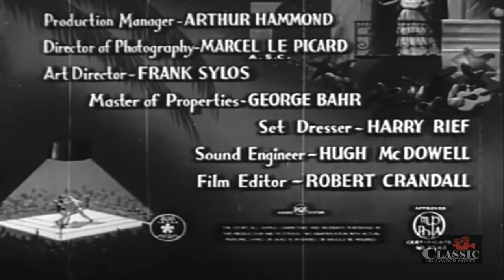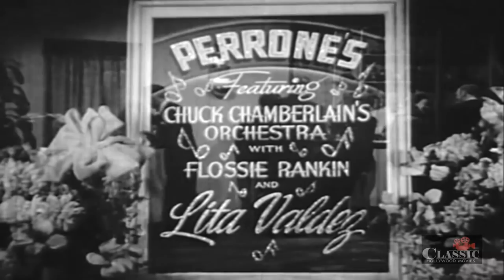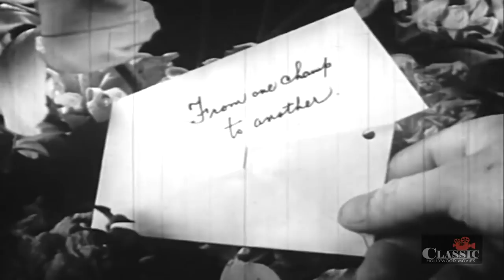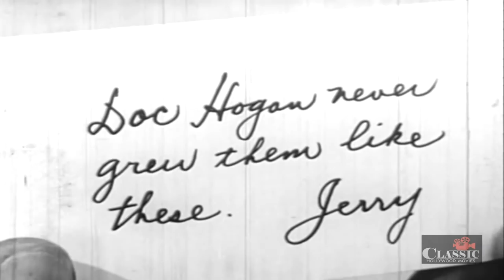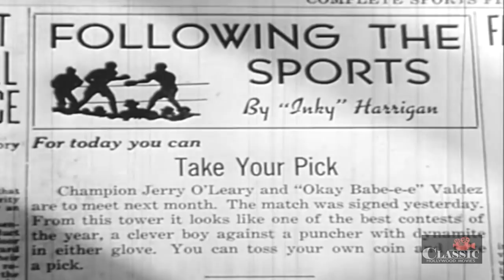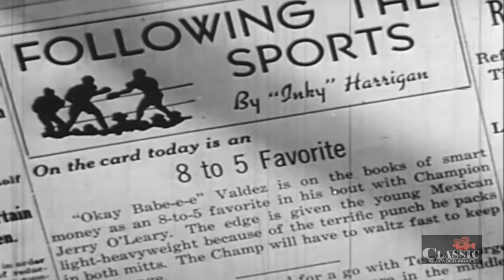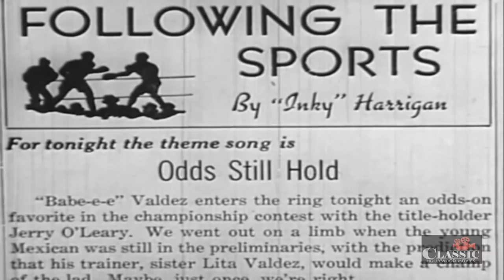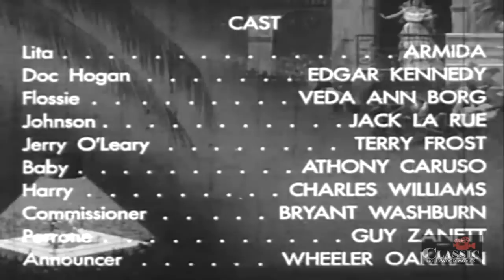Girl from Monterey (1943) | Full Movie | Armida | Edgar Kennedy | Veda Ann Borg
Mexican club singer Lita Valdez is amazed to find that her younger brother Alberto is a talented boxer and is even more thrilled by his consistent success in the ring. Till he is forced to fight Jerry O'Leary, the man she loves. Caught between her devotion to both men, Lita tries her best to have the match canceled, but there is much more to the boxing racket than she had ever imagined...

Director: Wallace Fox
Writers: Robert Gordon, George Green
Starring: Armida, Edgar Kennedy, Veda Ann Borg